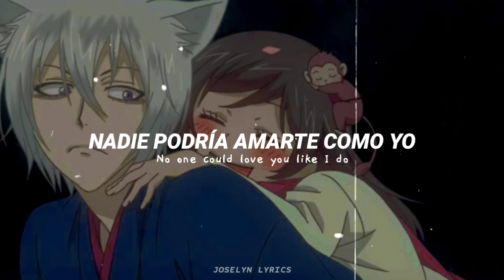Angel Baby - Rosie and the Originals (Sub Español / Lyrics)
🌠Anime de fondo: Kamisama Hajimemashita

👻Tiempo sin subir contenido aquí jejeje ya estaré más activa.

♥️Compartan los vídeos para hacer crecer está comunidad:")♥️